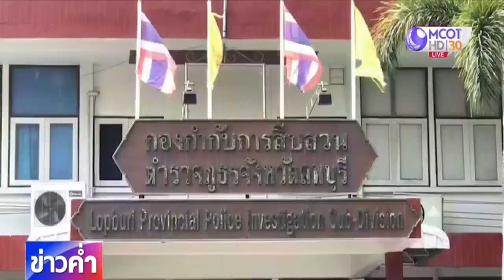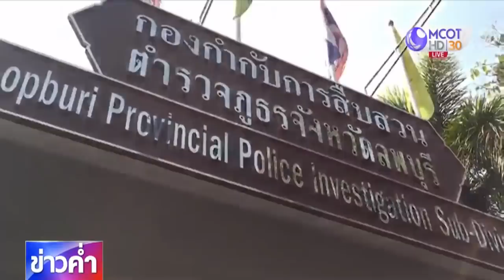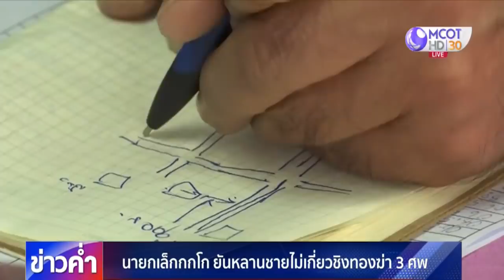ผู้ครอบครองอาวุธปืน-จยย.ต้องสงสัยคดีโจรชิงทองลพบุรีเข้าให้ปากคำ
ลพบุรี 16 ม.ค.-ผู้ครอบครองอาวุธปืนและรถจักรยานยนต์ต้องสงสัยคดีโจรชิงทองลพบุรีที่เจ้าหน้าที่จู่โจมเข้าตรวจค้นเมื่อช่วงเช้ามืดวานนี้ เข้าให้ปากคำจำนวนมาก.-สำนักข่าวไทย